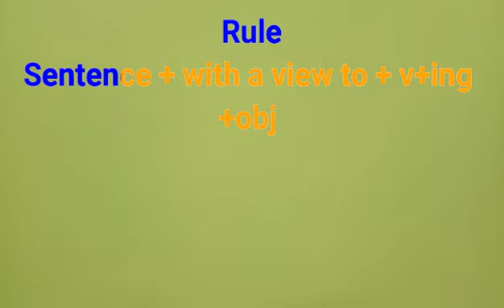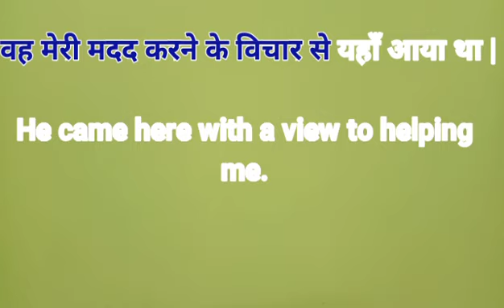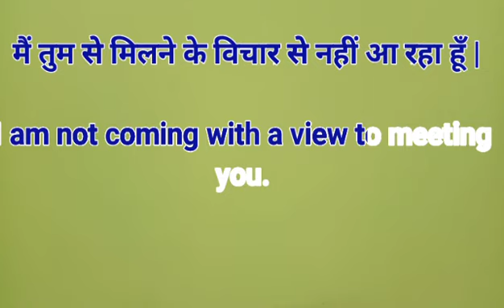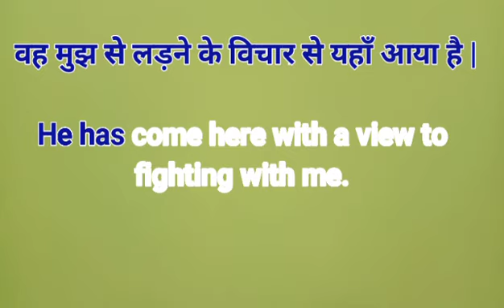के विचार से || advanced English structure with examples and rules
Your query

1. के विचार से || advanced English structure with examples and rules